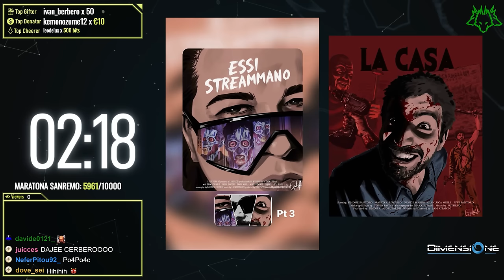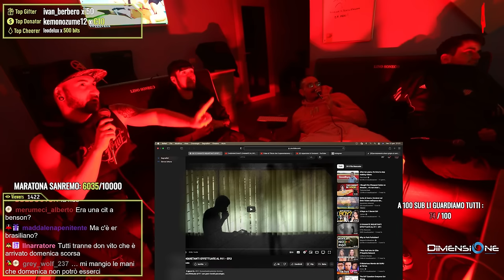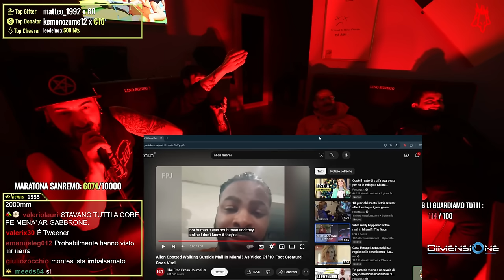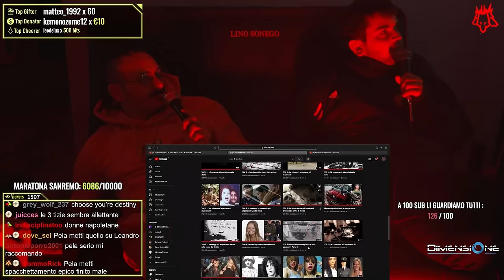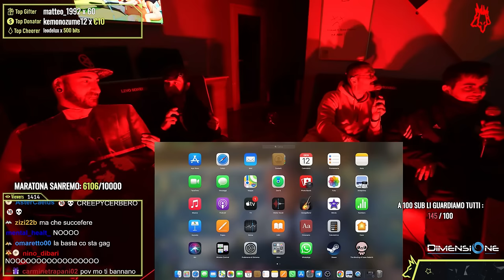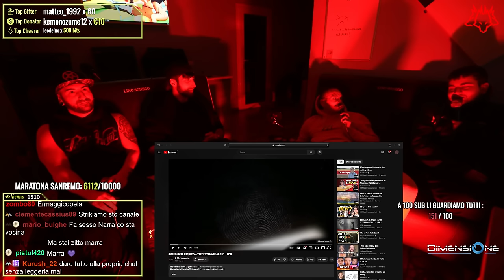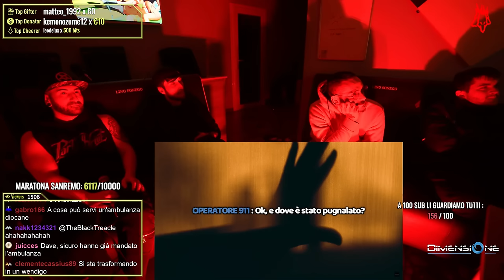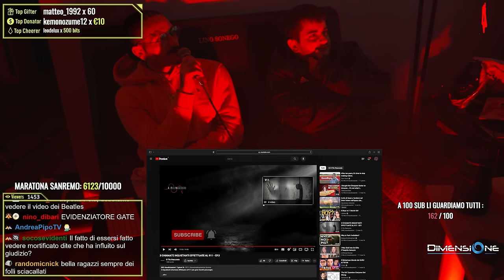AVVISTATO un GRIGIO 👽 in America 🇺🇸…creepycerbero 🔞 | Cerbero Podcast #2124